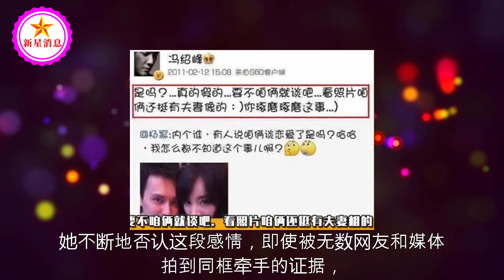和平分手是假的？赵丽颖冯绍峰三年婚姻逢场作戏？揭开离婚的真相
和平分手是假的？赵丽颖冯绍峰三年婚姻逢场作戏？揭开离婚的真相 | 新星消息